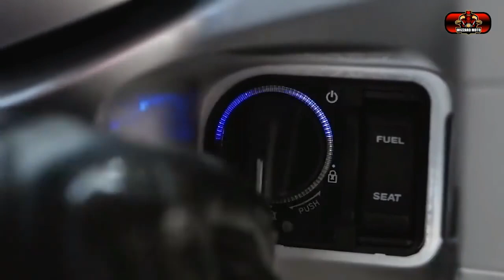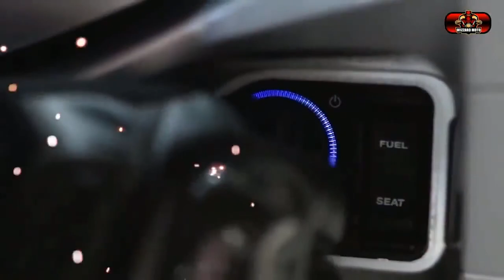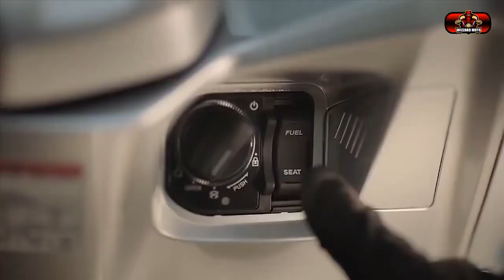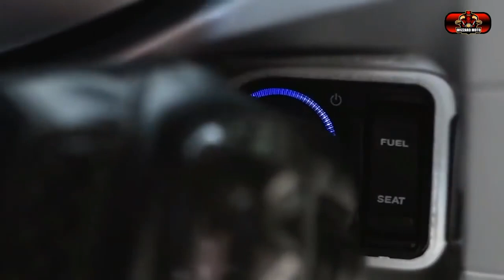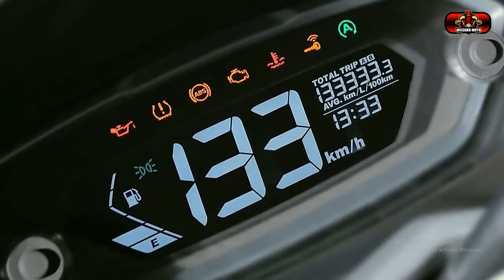대림에서 새롭게 판매할 uhr125 (스즈키 버그만125)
살다살다 대림에서 혼다가 아닌 스즈키를 파는 날이 올줄이야..